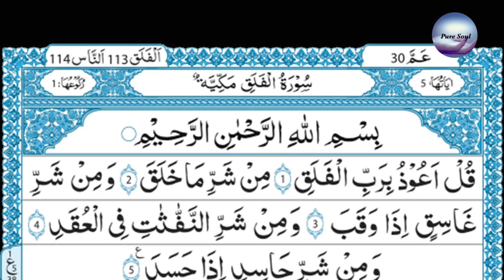Surah Al-Falaq (The Daybreak) | Full With Arabic Text (HD) | 113 - سُوْرَۃُ الفَلَق / Pure Soul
Introduction
This chapter was revealed during the Meccan period. The chapter teaches the slaves to resort to the protection of Al-Rahman (the Most Gracious) and to seek refuge in His greatness and power from the evils of His creation. Allah explicitly mentions the evils of the night after dark because that is usually when people feel alienation [out of fear] and when evils and obscenity spread. There is also mention of seeking refuge in Allah from every envier and magician.

This chapter along with Surah al-Naas are called al-Mu’awwidhatan (المعوذتان), which some translate as ‘the verses of refuge’ and the Prophet Muhammad (pbuh) used to utilize them both to protect himself through them.